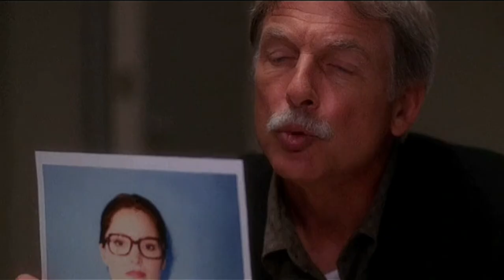Justin Ferris // Navy Cis s04e03 (720p)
Give credit to jealedits (instagram)
Show: Navy Cis
Season: 04
Episode: 03 singled out

Justin Ferris

- Logoless -